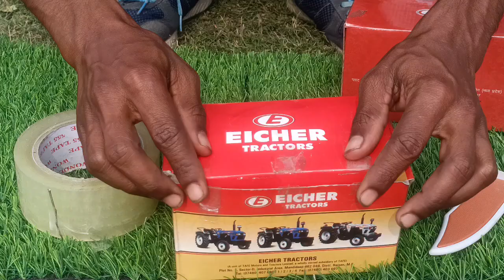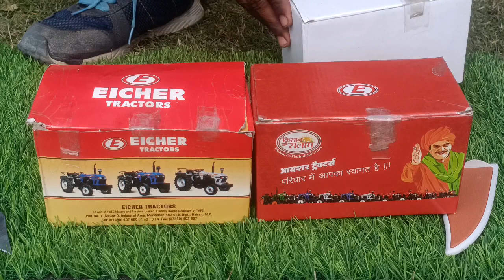Tractor Unboxing Video - HMT 4511 | Massey Ferguson 9500 | Tractor Trolley | JCB | Mini Tractors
Unboxing Tractor
Unboxing JCB
Unboxing Jeep
Unboxing Plane
Unboxing Aeroplane Unboxing Mini Tractor
Unboxing Bike
Unboxing Truck
Unboxing Toys
Unboxing Farming Tractor

SWARAJ 855 | New Holland 4010 Arjun Novo | Deutz Fahr | ACE | Kubota Swaraj 963 Solis | Massey Ferguson 9500 HMT 4511 | ACE Di 350 | Farmtrac 60 Standard Green | Eicher | VST Shakti | Indo Farm New Holland 3630 | Sonalika Red Johndeer 5310 | ALT 4000 | Powertrac 439 DS Mahindra 275 Ford 3630 | HMT 5911 | Massey 7250 Ford 3600 Escorts 335| Preet | Massey Ferguson 1035

4wd daily unboxing | Toy Model Unboxing | Tractor Unboxing | Unboxing Toys | Kids Toys | Unboxing Kids Toys | Unboxing Farmer Tractor

Unboxing RC Car RC Tractor Unboxing JCB | Unboxing Plane | Unboxing Baby Toys | ASMR | ASMR Satisfying Video Die Cast Toy Unboxing |